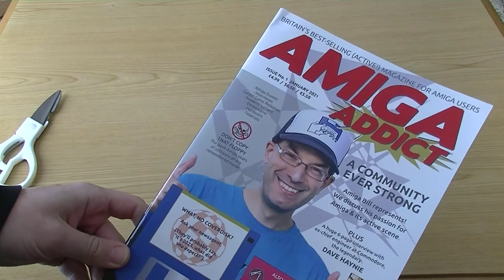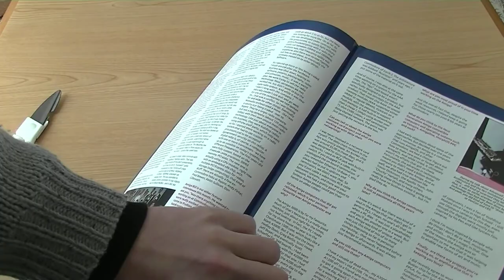Amiga Addict - New Magazine from the UK!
A new Amiga mag from the UK- who'd have known?
Here's some first impressions...  Will take a while to read each article.  Would love to have a beer with the staff sometime.  They seem ace :-D